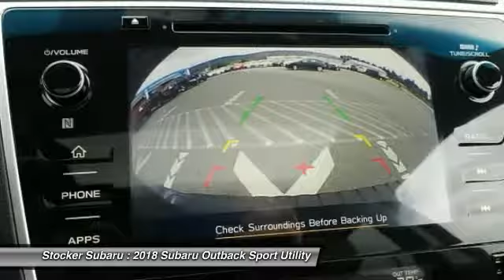2018 Subaru Outback State College PA 605946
Stocker Subaru
1454 Dreibelbis Street

You'll love this 2018 Subaru Outback. This is a sport utility you'll want to take home. Call and get in touch with Stocker Subaru directly, and be the first to open the sport utility door today!